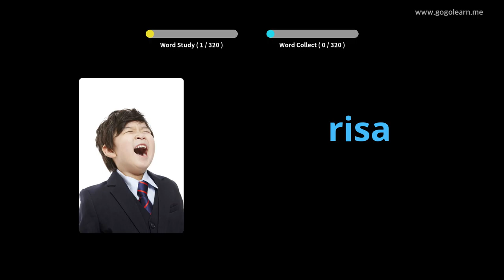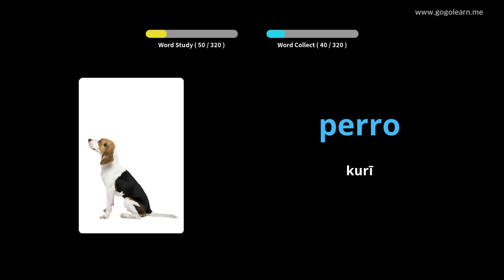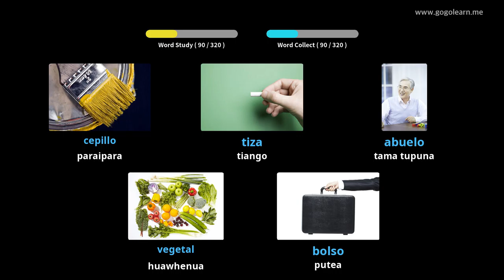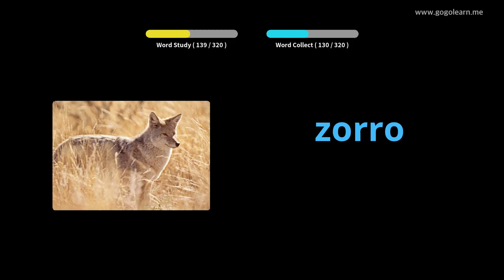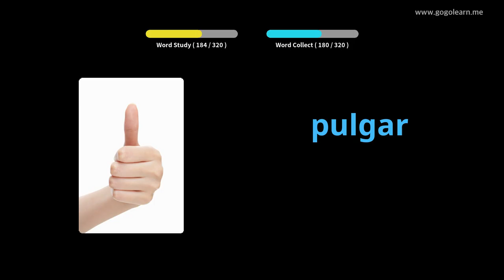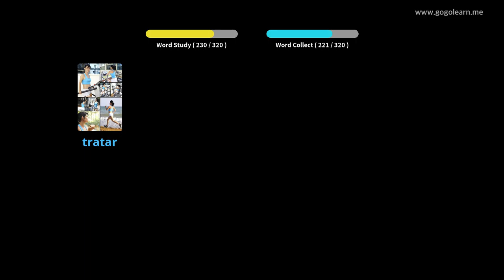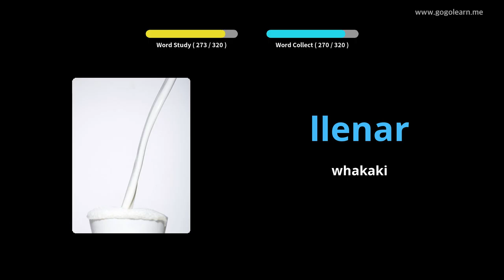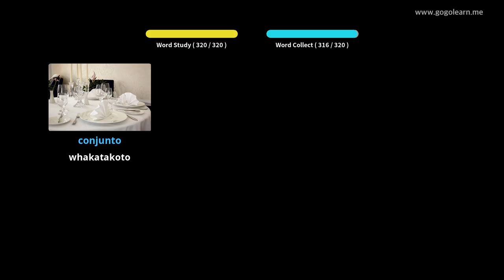Whakarongo Kupu Aukapuka a Spanish i te wa e taraiwa ana |Golearn